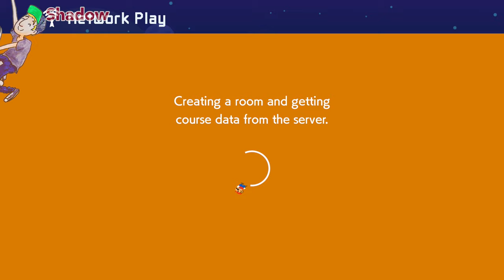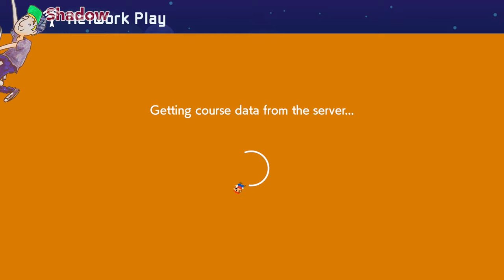Super Mario Maker 2 Multiplayer - Part 2 [Wrench Wail!]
Shadow and Taff try some Expert levels, and things get loud when wrenches start flying!

Super Mario Maker 2 gives players the tools to make their own levels using blocks, power ups, and enemies from Super Mario history, while also introducing ever before seen things like the Koopa Troopa Car and Twister. You can share you levels through via Nintendo Switch Online; as well as play, rate, and download levels made be players all over the world. Our wiki has sections for newcomers as well as catalogs of all the new changes introduced in this title.